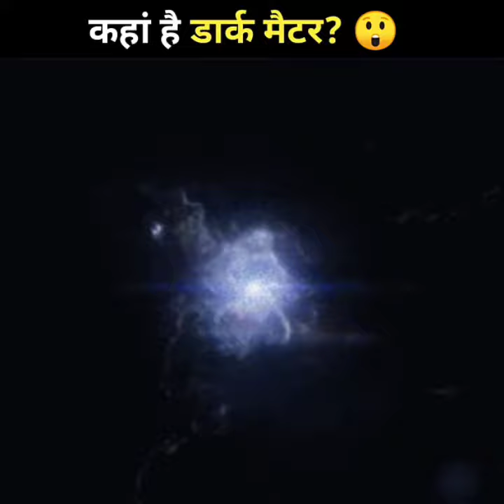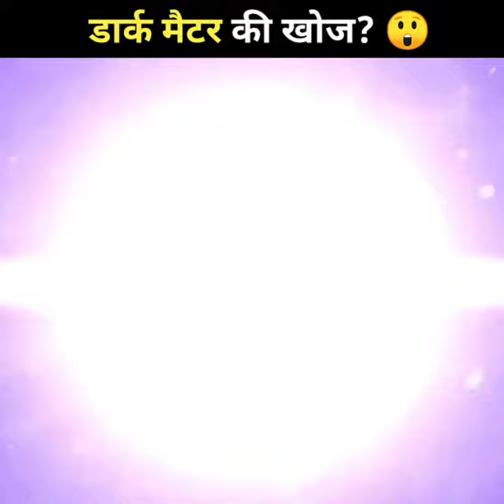Dark Matter ब्रह्मांड का सबसे बड़ा रहस्य? | The biggest mystery of the universe?🧐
ब्रह्मांड में बहुत कुछ ऐसा है जिसे हम अभी तक नहीं जान पाए हैं, इनमें से ऐसा है एक रहस्य है जिसे आज तक वैज्ञानिक खोज रहे हैं। इसे डार्क मैटर कहते हैं।

वैज्ञानिकों की माने तो ब्रह्मांड का 80% हिस्सा ऐसे पदार्थों से बना हुआ है जिसका वैज्ञानिक पता नहीं लगा सकते और इसे ही वैज्ञानिक डार्क मैटर का नाम देते हैं।